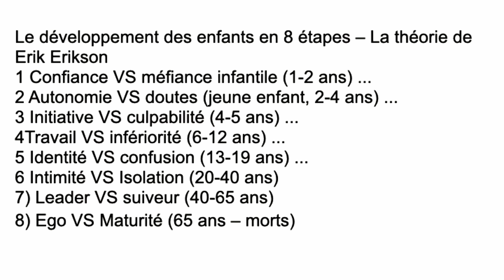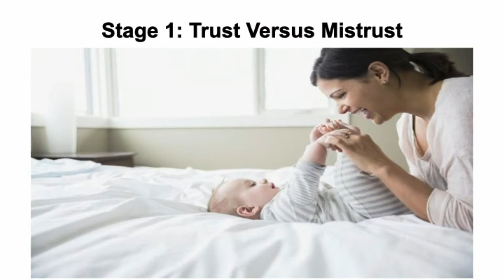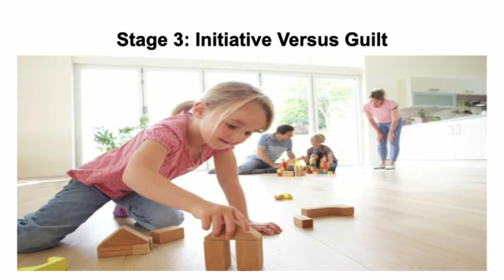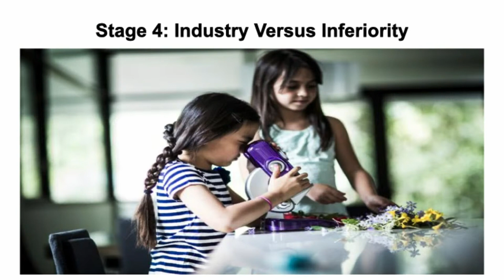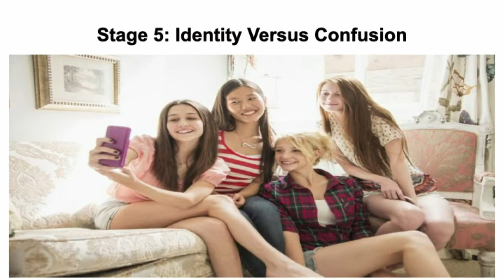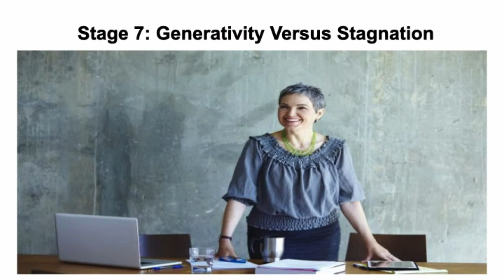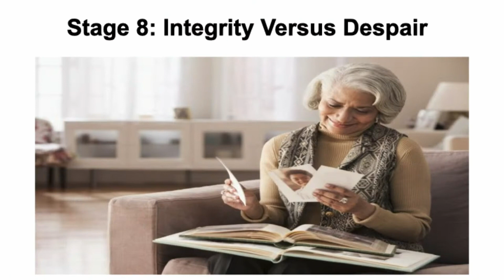Les Personnes Âgées (predication) | Pasteur Jean Villot Mars | Mont des Oliviers SDA Church